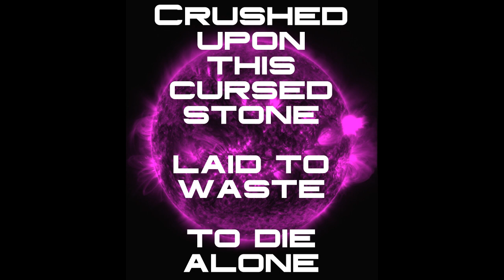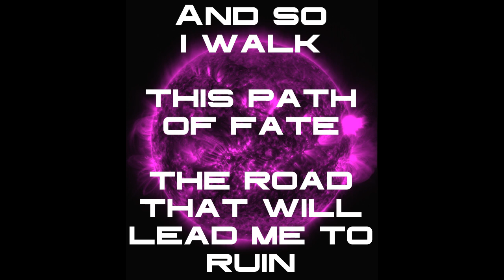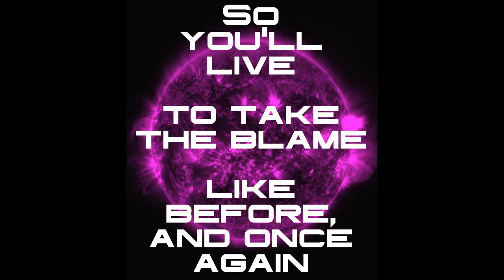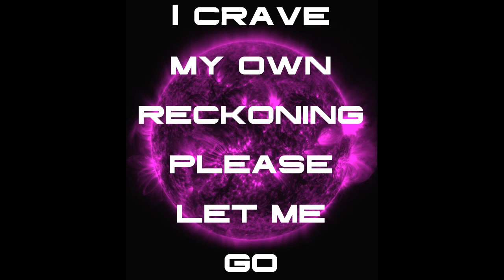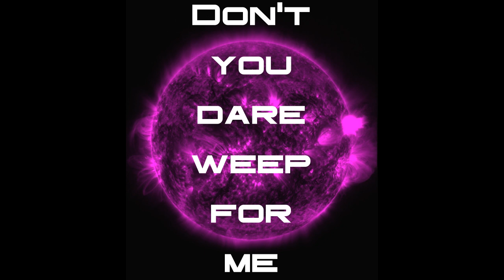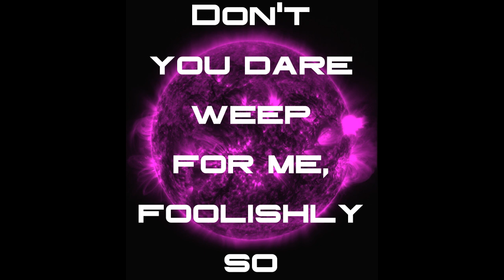Iniquitous - The Road To Ruin (Official Lyric Video)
Crushed upon this cursed stone
Laid to waste to die alone
Fearsome commentaries
Flood my soul from deep within

Strewn across these unmarked graves
Shredded flesh, sour decay
Monuments to genocide
Elevated to the skies

So I walk the path of fate
This road that will lead me to ruin
A hollow notion of victory
This lethal injection of pride

Cast out into the shadows
Awash in the seas of abyss

Stamped into this hallowed ground
Left for dead, no chance allowed
Thrust into this hurricane
Necessary evil reigns

So you'll live to take the blame
Like before and once again
Torn apart, unjustified
Sacrificed, your name denied

Release me from torment
For death I shall crave
False prison of flesh and bone
No longer will you be my bane

Cast me asunder and lead me to oblivion
Show me the way to the limitless flame
So that I may lay down my soul as penance
For the lives I have stained all of my days

Allow me to see my own selfish destruction
Lay in the embers and burn peace away
Don't you dare weep for me foolishly so
I crave my own reckoning, please let me go

Don't you dare weep for me

Bass/Vocals: Greg Pickett
Guitar/Keys: Brandon Reifinger
Guitar: Chip Wilson
Guitar: Adam Cline
Drums: Mike Hart

Lyrics by Greg Pickett
Video/Graphic Art by Hagalaz Hearth Productions
Produced by Doug at The Bitter Roost